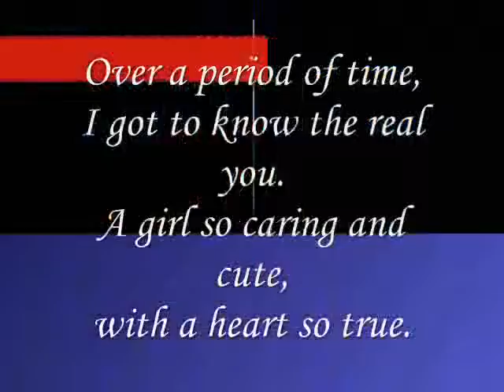A girl so caring and cute,Miftachul Wachyudi (Yudee)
do.
do so
Money is an excellent servant, but the host
very bad.